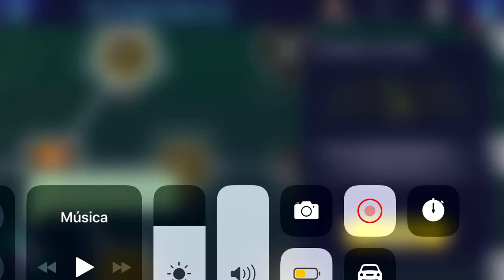Modo Carrera Realista FC Barcelona Ep1 Revolucionamos el Barza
Capítulo de introducción Si te gusta házmelo saber para hacer una serie de FIFA 20